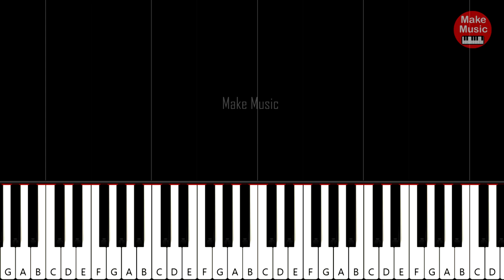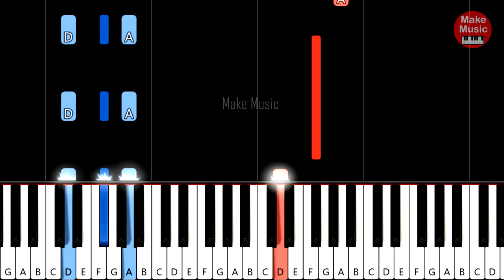🎹 UB40 - Kingston Town (PIANO TUTORIAL)